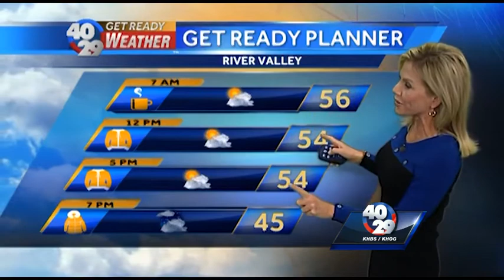News to Go: 7:30am Friday October 31st